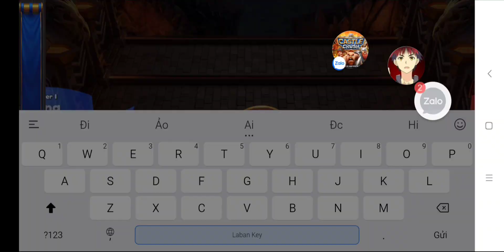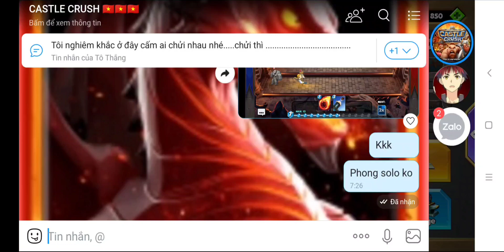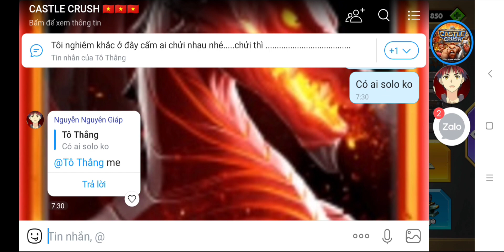CASTLE CRUSH VIỆT NAM : Solo cực kỳ hấp dẫn và màn đáp trả 💪💪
Hello anh em nha
chúc anh em ngày mới vui vẻ